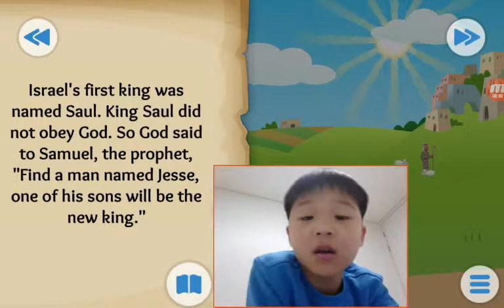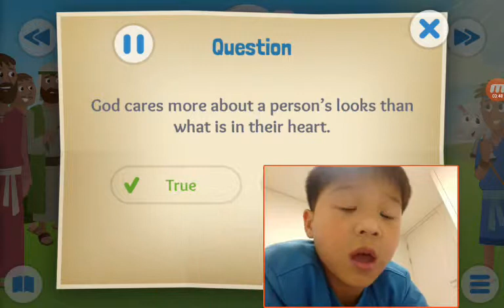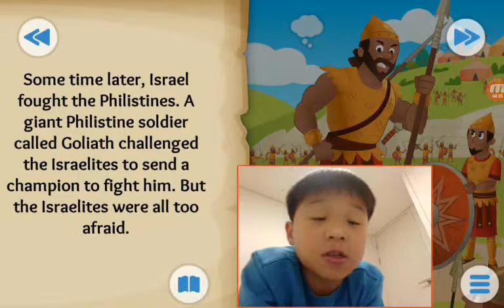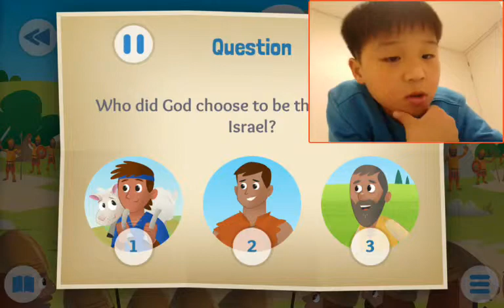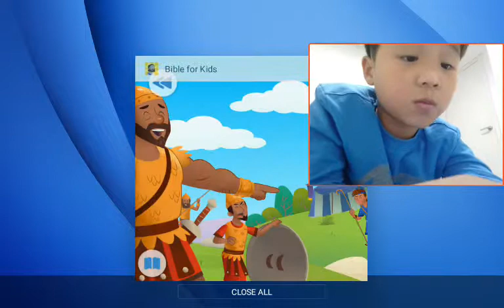‹Kids›Soo：20190315 Stones, Slings, and Giant Things about David and Goliath